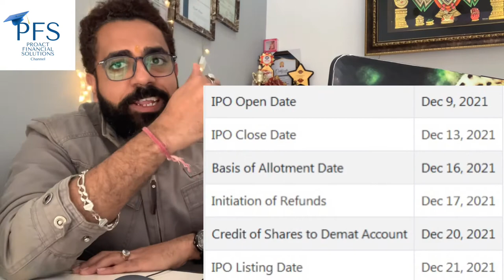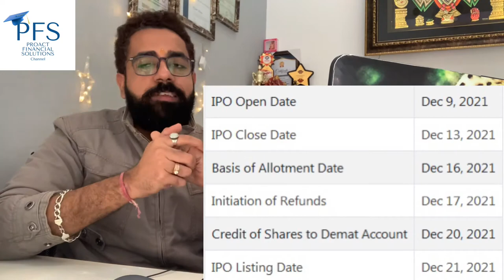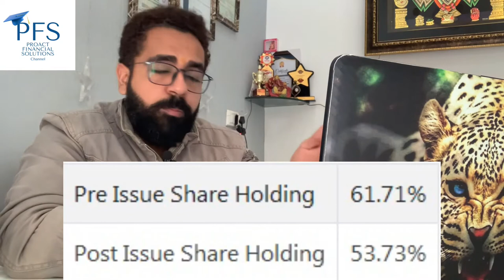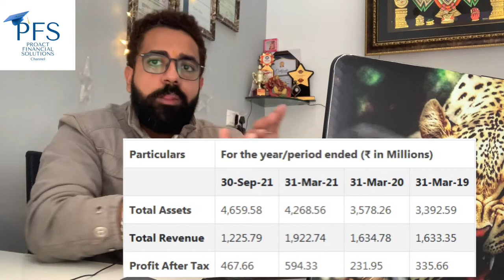MAP MY INDIA IPO 🔥🔥DETAILS AND BUSINESS MODEL